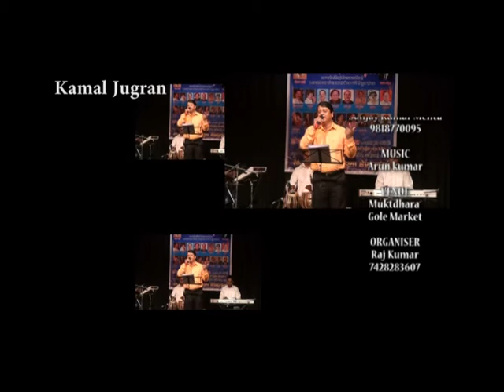chirag dil ka jalao bahut andhera hain